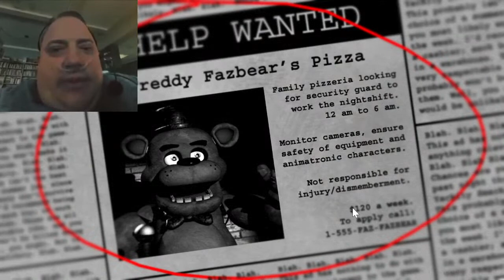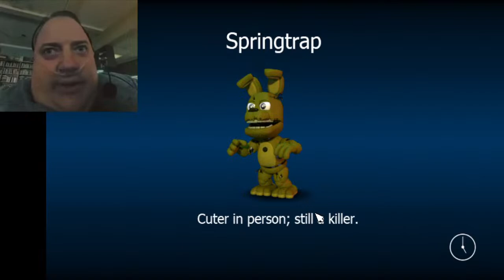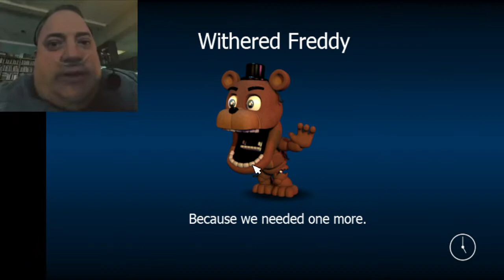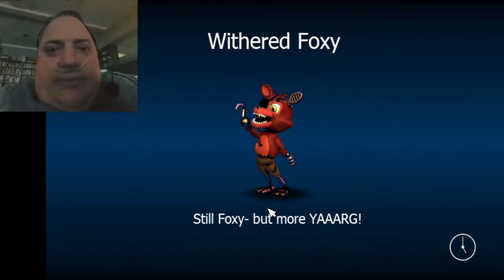THE WHALE PLAYS FNAF